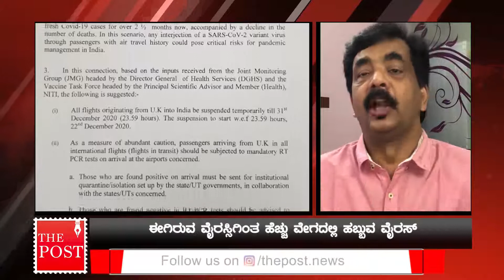Karnataka gears up to tackle new COVID-19 strain; All passengers from UK to undergo RTPCR tests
The United Kingdom’s Department of Health and Social Care called for an emergency meeting of its joint monitoring group Monday in view of a new strain of coronavirus that is fast spreading in London and southeast England.
In London, 62 per cent of infections reported in the second week of December were due to the new strain, compared to 28 per cent three weeks earlier.